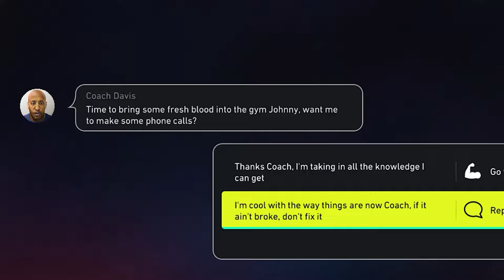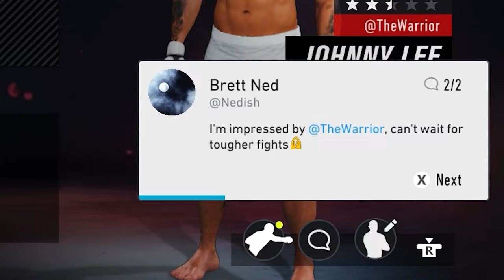Finally! A clean KNOCKOUT! Johnny Lee Episode: 3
Welcome back to the shortest UFC fighter ever... Johnny Lee! The UFC isn't ready for him!
This is the 3rd episode of the Johnny Lee series. If you are enjoying the series, let me know down in the comments.